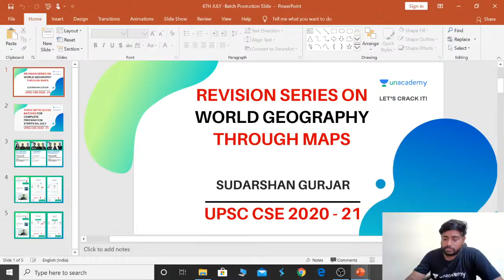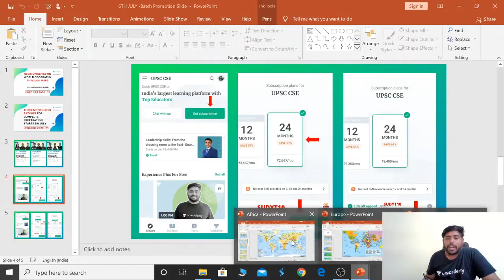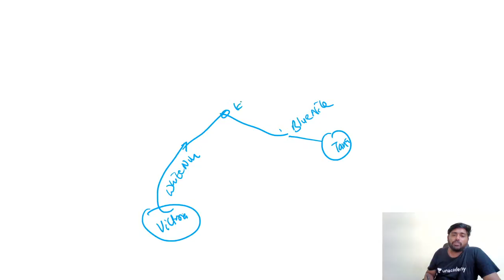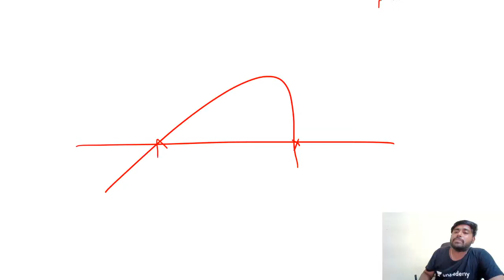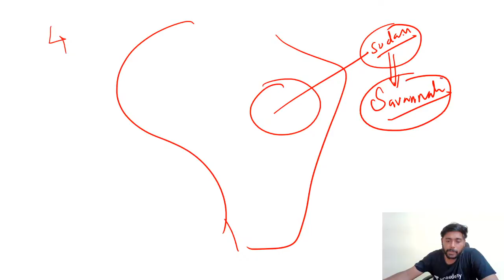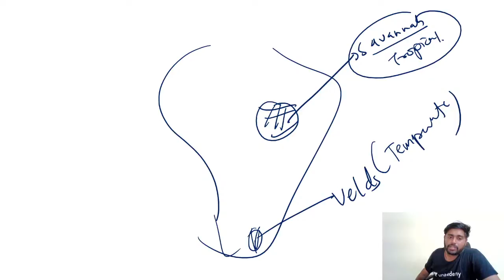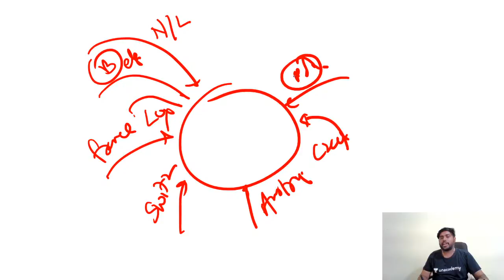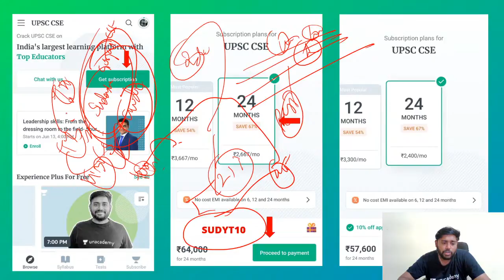Revision Series on World Geography through maps - Part 3 | By Sudarshan Gurjar | UPSC Prelims 2020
1. Expedition UPSC CSE 2021 : Full Year GS Batch Course (English) - 13th July

2. Mission UPSC CSE 2021 : Full Year Batch Course (Hindi) - 13th July

3. लक्ष्य UPSC CSE 2021: एक साल में पूर्ण तैयारी (13th July)

In this video series, Sudarshan Gurjar will teach Interior of Gobal Wind Patterns which will be helpful for UPSC CSE preparation.

1. Learn from your favourite teachers | अपने पसंदीदा शिक्षक से सीखें
2. Dedicated doubt sessions | समर्पित समाशोधन सत्र
3. One Subscription, Unlimited Access | एक सदस्यता, असीमित एक्सेस
4. Real-time interaction with Teachers | शिक्षकों के साथ वास्तविक समय पर बातचीत
5. Unlimited Test Series and PDF Notes | असीमित टेस्ट सीरीज़ और पीडीएफ नोट्स
6. Full syllabus coverage | पूर्ण पाठ्यक्रम कवरेज
7. Download the videos & watch offline | वीडियो डाउनलोड करें और ऑफ़लाइन देखें